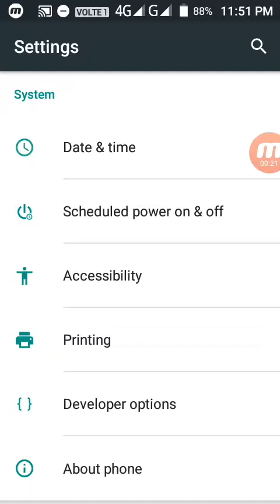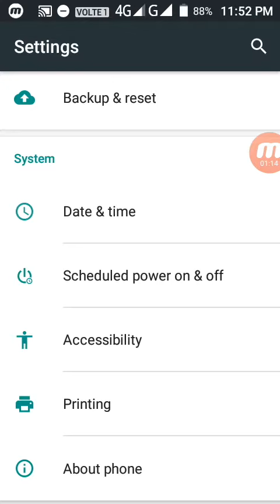Hide developer options in android - Telugu || అండ్రాయిడ్ లో డెవలపర్ ఆప్షన్స్ hide or disable చేయడం